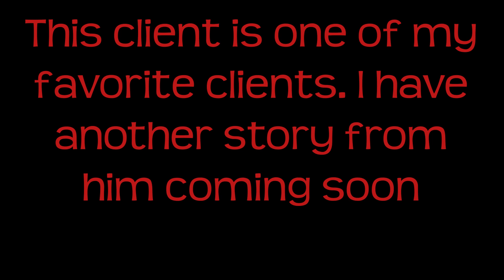Stevens wife & the big floppy hat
During a session with Steven who I have seen several times over the years, his dad came through. His dad with whom he wasn’t close too passed the week before. We were getting messages from his dad when his mother came in.
Steven was close to his mom. The 1st time I saw him was right after she passed. She was also very close to his wife & kids.
The messages shifted, mom showed me his wife is an artist and showed me a studio in their house with a large window. I described the room to Steven, and he acknowledged that was correct. Then suddenly I saw Steven’s wife sitting outside painting wearing a big floppy hat, looking toward some woods and water, I described the movie I saw to him. He said he thinks she may do that from time to time.
I moved on with our messages and finished by asking him if he was a grandfather he said no. I said I saw a grandson, he said no. We left that there. (More on that soon)
The next day I got a call from him to tell me, that the very moment I was talking about his wife sitting outside painting … she was. Yeah, Mom is watching his wife as she paints.